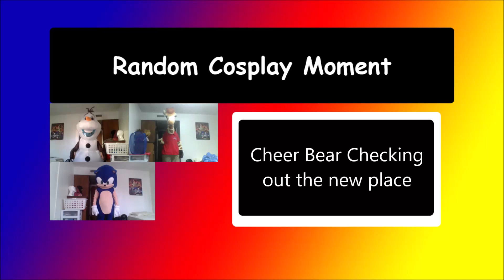Random Cosplay Moment Cheer Bear Checking out the new place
Well ever since I got a new place my characters decided to have some fun. So here is Cheer Bear checking out the new place. Not a whole lot but glad to have some more and better space to shoot some content. Hope you all like the video.